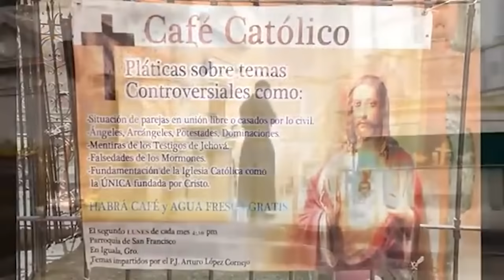✅ MISA DE HOY viernes 8 de Diciembre 2023 - Padre Arturo Cornejo